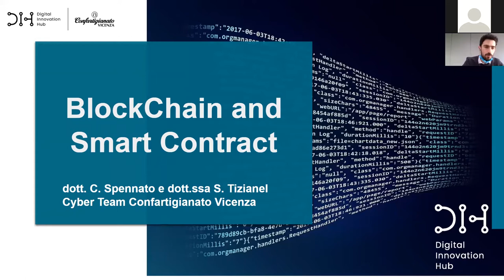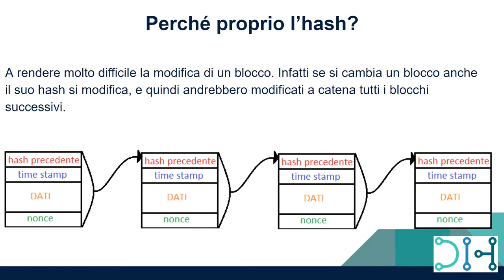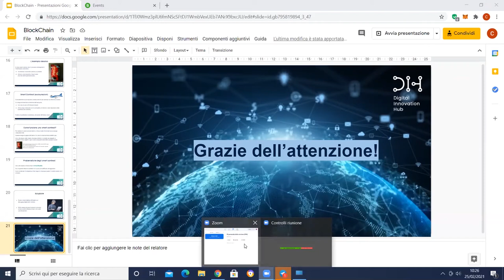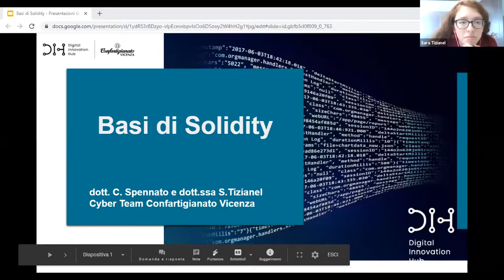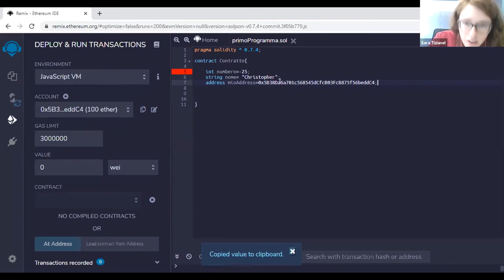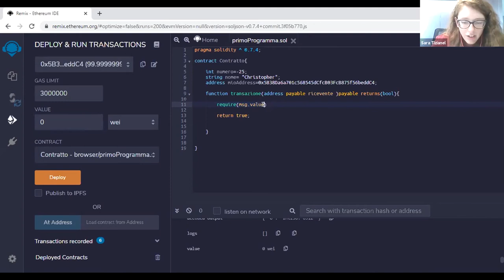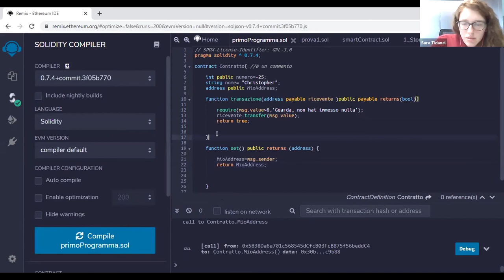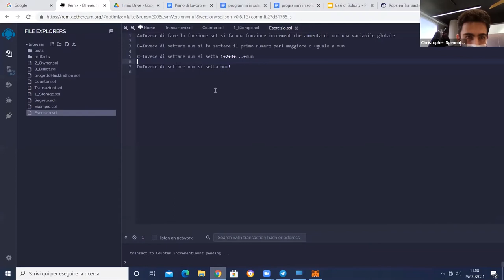Come si fanno? Blockchain e SmartContract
Laboratorio didattico incentrato sull’emergente tecnologia Blockchain in cui viene illustrata una delle sue principali applicazioni, cioè lo Smart Contract. Sarà svolto in maniera interattiva con un’alternanza di sfide e spiegazioni teoriche per culminare con l’esperienza pratica.